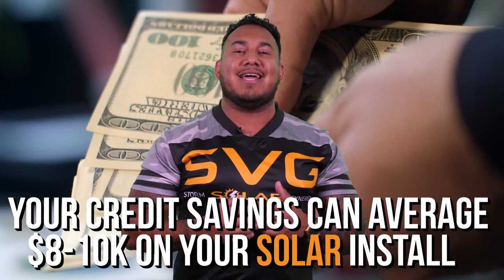SVG Solar expert, Jon Garcia CTA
SVG Solar expert, Jon Garcia, shares his insights and experiences in the solar industry.

The SVG Solar team of dedicated professionals works diligently to ensure your project is completed on time and on budget.

Each project we undertake is unique and we strive to provide exceptional service to each of our clients. We pride ourselves on our craftsmanship and attention to detail, delivering excellence at every corner.

There is no project too big or too small for our trained and experienced staff. Our partnerships with the leading manufacturers in the industry give our customers a wide range of affordability, as well as pertinent product information that allows homeowners to make a well-informed decision.